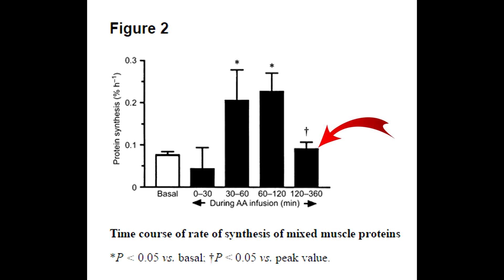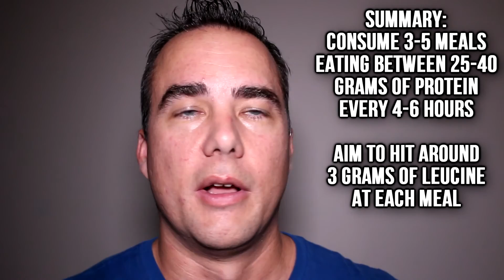Best Protein Meal Timing - Leucine Threshold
Best Protein Meal Timing / Leucine Threshold - In this video I discuss the question does meal frequency matter and how to maximize leucine threshold  to take advantage of protein synthesis to build or maintain as much muscle mass as possible. Whether you're into bodybuilding or general fitness this can help.